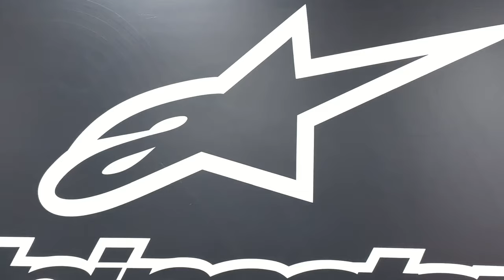Обновленные мотоботы ALPINESTARS TECH 10 попадут в руки Анастасии Нифонтовой, известной мотогонщице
Обновленные мотоботы ALPINESTARS TECH 10 попадут в руки Анастасии Нифонтовой, известной мотогонщице. Она расскажет свое мнение и покажет ключевые отличия от предыдущей версии.